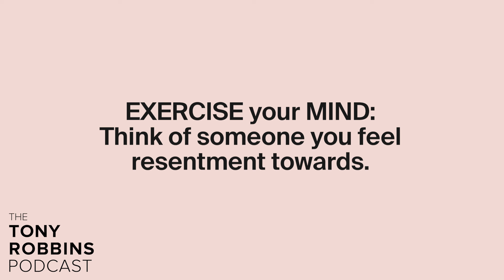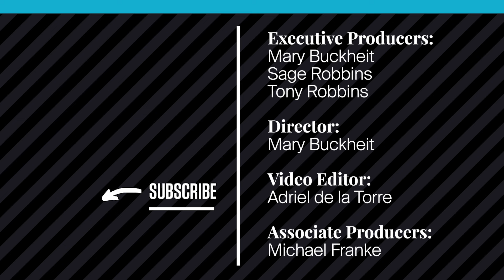Do This to Forgive What You Can't Forget with Sage Robbins & Mary B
In Part 3 of this series, Sage Robbins and her dear friend, podcast host turned surrogate, Mary B,
delve deeply into the essence of forgiveness, exploring its profound impact on mental health and
personal well-being.

Sage shares how forgiveness has unlocked her inner freedom and helped her align with her true
nature, while Mary offers a fresh perspective on transforming everyday frustrations into
opportunities for growth. Their conversation encourages listeners to look beyond actions and
recognize the inherent innocence in each person.

Together, they explore *The Book of Forgiving: The Fourfold Path for Healing Ourselves and
Our World* by Desmond Tutu and Mpho Tutu, illustrating the complexity of human nature and
the transformative power of forgiveness. They also answer audience questions on the topic of
forgiveness and reflect on our shared human experience. Sage and Mary emphasize the vital
roles of compassion, acceptance, and the ongoing journey of forgiving oneself, others, and our
loved ones.

We hope you enjoy the final episode of this series!

Episode Notes:
00:00:00 – Why we forgive
00:02:45 – “Units of energy” and who holds the power?
00:06:05 – The Book of Forgiving by Desmond Tutu and Mpho Tutu
00:07:30 – Mental architecture
00:08:55 – Question from Lauren: Does forgiveness count if you forgive someone in your heart
versus if you forgive someone face to face?
00:11:42 – Question from Niraj: How does one get the real feeling of forgiveness in the heart, rather
than the mental talk of forgiveness?
00:15:04 – Question from Demetra: As children, do we have to forgive our parents for the way they
treated us, or do we have to accept them as they are?
00:17:00 – Question from Paola: How do you know if forgiving means stay or leave?
00:21:52 – Sage guides listeners through a meditation session
00:23:40 – Episode outtakes

-Links-
Inner Circle — Join to submit questions for future podcasts!
The Book of Forgiving: The Fourfold Path for Healing Ourselves and Our World by
Desmond Tutu and Mpho Tutu

Tony Robbins is a #1 New York Times best-selling author, entrepreneur, philanthropist, and the nation's #1 Life and Business Strategist. For more than four and a half decades, more than 100 million people from 195 countries have enjoyed the warmth, humor, and transformational power of his business and personal development events.

Mr. Robbins is the author of seven internationally bestselling books, including three #1 New York Times bestsellers: Money: Master the Game, Unshakeable, and Life Force.  He created the #1 personal and professional development program of all time, and more than 10 million people have attended his live seminars.

Anthony Robbins is the chairman of a holding company comprising more than 110 privately held businesses with combined sales exceeding $7 billion a year. He has been named in the top 50 of Worth Magazine’s 100 most powerful people in global finance for three consecutive years, honored by Accenture as one of the "Top 50 Business Intellectuals in the World''; by Harvard Business Press as one of the "Top 200 Business Gurus"; and by American Express as one of the "Top Six Business Leaders in the World" to coach its entrepreneurial clients. Fortune’s recent cover article named him the “CEO Whisperer.”

He is a leader called upon by leaders, and has worked with four US presidents, top entertainers -- from Aerosmith to Green Day, to Usher and Pitbull, as well as athletes like Serena Williams, Andre Agassi, and the 2022 NBA Champion Golden State Warriors. Billionaire business leaders seek his advice as well; casino magnate Steve Wynn, and Salesforce.com founder Marc Benioff are among those grateful for his coaching.